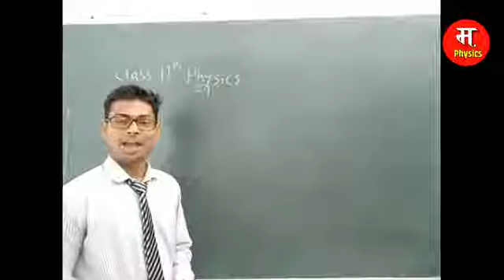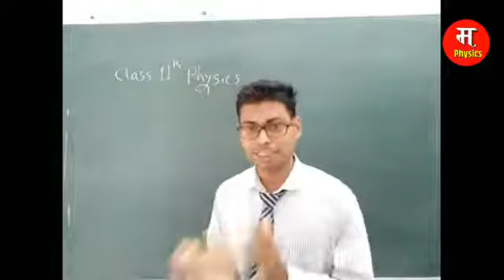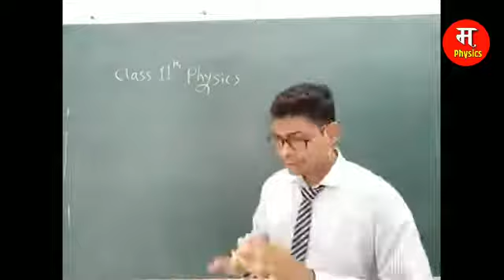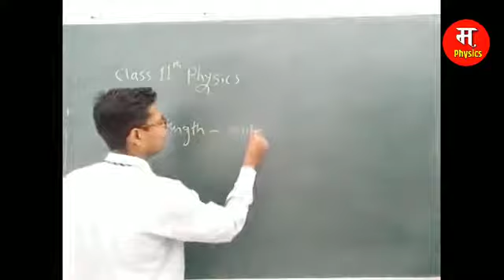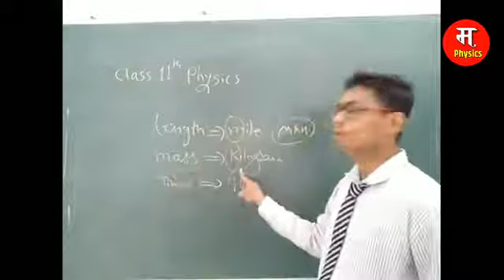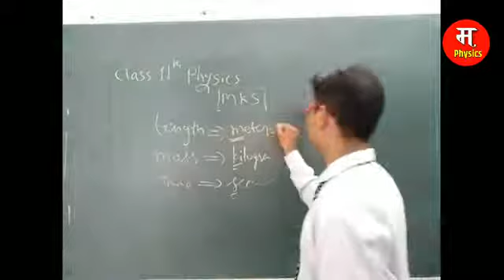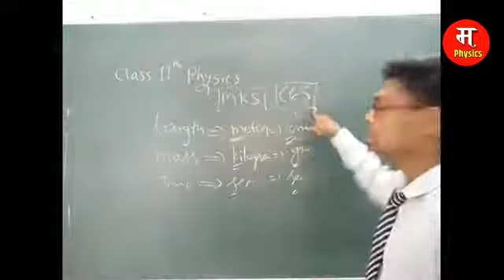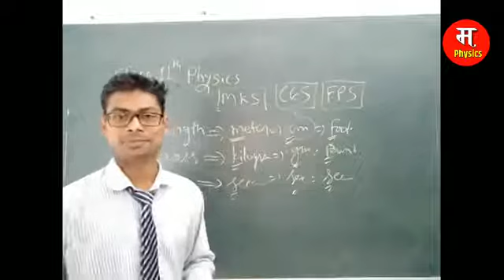11th Units and measurement lecture 4(Hindi/English)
In this video we will cover the topics of physical quantities its examples fundamental and derived quantities and units their types and examples from the chapter units and measurement of 11 class physics If you have any dought in this chapter then you can whatsap me on this number 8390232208
As we all know that measurement is the essential part of our life we can not imagine our life without measurement of physical quantities in our day to day life measurement plays very important in our daily life.
Physical quantities can be defined as The quantities which are used for measurement in physics are called physical quantities it can also be defined as the quantities which deals with physics are called physical quantities
Eg. Length, mass, force, time, temperature, etc.
Physical quantities can be classified into following two parts fundamental and derived quantities
Fundamental quantities can be defined as the quantities which are not depends upon any other physical quantity for their measurement are called fundamental quantities
Eg. Length, mass, time, temperature, amout of substance, etc.
Derived quantities can be defined as the quantities which depends upon two or more fundamental quantities for their measurement  are called derived quantities
Eg. Velocity, force, acceleration, work, pressure, etc.
In this chapter this lecture is all about different unit systems and need of SI unit system for measurement.marathiphysics,marathiphysics,physics marathi, marathiphysics, physics marathi, physicsinhindi, hindiphysics#
11thmeasurementbyvishal bhojane,